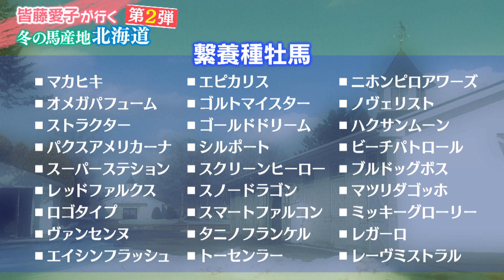皆藤愛子が行く 冬の馬産地北海道Vol.２（2023年3月11日放送分）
「BSイレブン競馬中継」内で放送した
土曜日MC皆藤愛子の『冬の馬産地北海道 Vol.２』になります。

【番組情報】
▼全国無料放送BS11「BSイレブン競馬中継」
📺毎週土・日曜日 正午～（第1部）／ 午後4時00分～（第2部）

【番組情報】
▼全国無料放送BS11「うまナビ！イレブン」
📺毎週土曜日 よる10時30分～11時00分
 　毎週日曜日 よる11時00分～11時30分